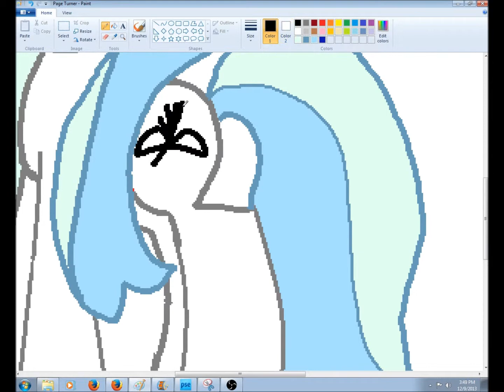Mlp Youtubers Speed Paint: Page Tuner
song HAvent met you yet, michel buble